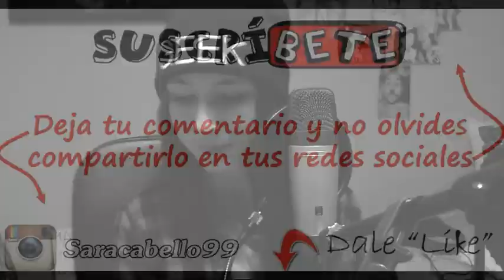KATY PERRY - Rise (Cover Sarah Cabello)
Hola!! Siento mucho haber estado tan desparecida por aqui pero estuve mala y no pude grabar nada...pero bueno ya he vuelto!Os traigo mi cover Rise,espero que os guste!!